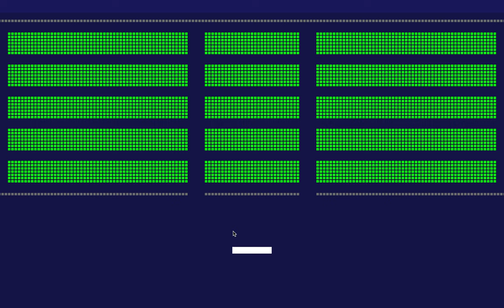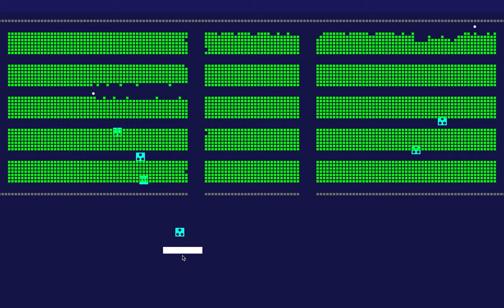I love breaking bricks!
making one of TikTok videos for you guys on youtube!